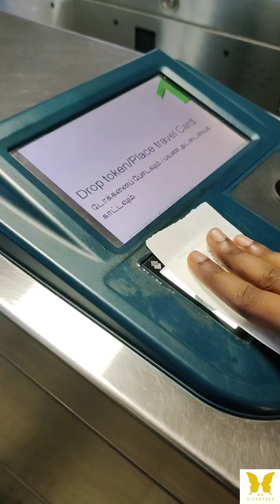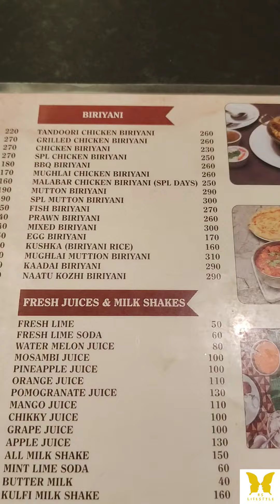சென்னை அன்புடன் வரவேற்கிறது | Forum Mall | Marina Beach vlog in Tamil